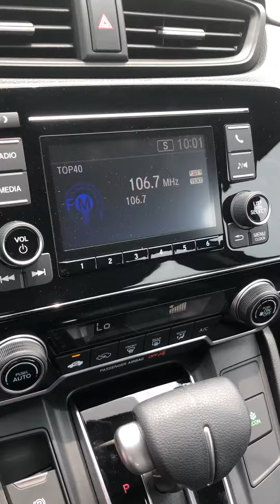2017 Honda CR-V LX